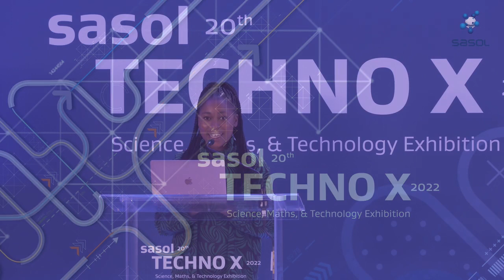SasolTechnoX 2022 | Professor Tshilidzi Marwala | The Fourth Industrial Revolution